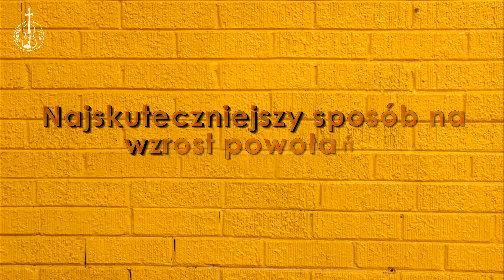Najskuteczniejszy sposób na wzrost powołań. | KS. JÓZEF LISIAK SAC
Nowy cykl filmów pt.: „Złote Myśli” ks. Józefa Lisiaka SAC ma przybliżyć osobę wspaniałego pallotyna, który przeżył II wojnę światową, okres komunizmu, a zmarł w 2020 r. przeżywszy 102 lata stając się pallotyńską ikoną.

Ks. Józef żył duchowością karmelitańską w duchu św. Tereski od Dzieciątka Jezus, co przejawiało się w jego codziennej postawie dziecięctwa Bożego. Żył także charyzmatem pallotyńskim, skierowanym dla nieskończonej chwały Bożej, dla zniszczenia grzechu, dla zbawienia dusz.
Chętnie spieszył z pomocą potrzebującym
Kilkanaście miesięcy przed swoją śmiercią powiedział, że dopiero po swoim odejściu będzie mógł w większym stopniu pomagać ludziom.
Ks. Józef pozostawał nieustannie w przyjaźni z Jezusem i Jego Matką. Głębia jego życia duchowego ujawniała się  w jego przemyśleniach.
Uświadomiło to nam, że warto je publikować. By uchronić je od zapomnienia pomyśleliśmy także o krótkich filmikach.
Zachęcamy do wsłuchiwania się w kolejne myśli ś.p. Ks. Józefa Lisiaka SAC

Nagranie: ks. Marek Brożyna SAC
Montaż: Roman Kałka